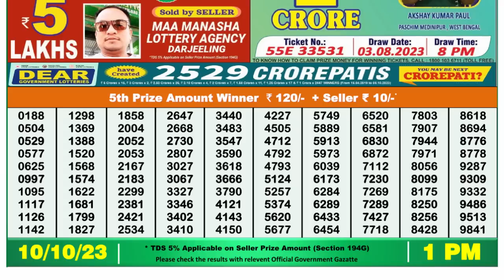🔴 Lottery Sambad Live 01:00pm 10/10/2023 Morning Nagaland State Dear Lottery Result Pdf Download